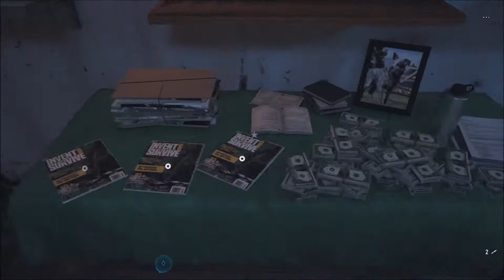Far Cry 5 - Fuchsbau Prepper Versteck Fundort - Johns Region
In Far Cry 5 gibt es einige Prepper-Verstecke die ihr finden könnt. Dort findet ihr Geld, Waffen und auch Fundstücke.

Ihr findet an einem Versteck immer eine Notiz mit Hinweisen zum Lager bzw. zum versteckten Raum oder Bunker.

In diesem Video seht ihr das Prepper-Versteck Fuchsbau in John's Region. Westlich von Fall's End und Nördlich der Kornkreise.

Ihr erkennt die Notiz an dem grünen Juwel.

Der Fuchsbau, ihr müsst in das verbrannte Haus gelangen um die Luke zum Bunker zu öffnen.

Fahrt einfach das Auto an das Haus, steigt auf das Auto und springt in das Haus. Öffnet die Luke und ihr seid im Bunker!

Far Cry 5 Guides
Prepper Stash